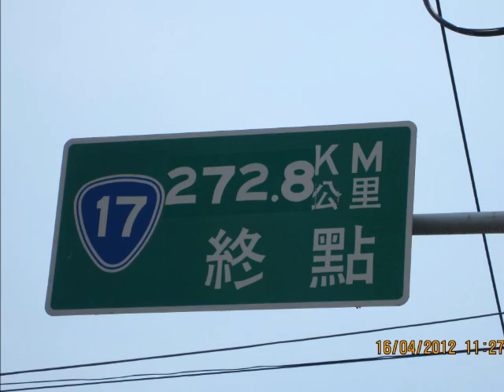環台日記(一).wmv